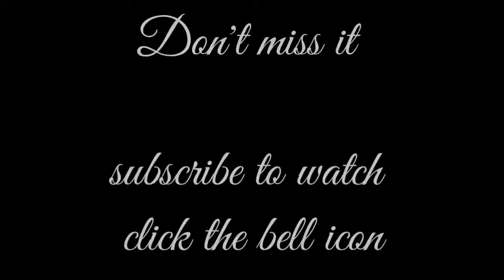Unboxing retail unit redmi note 7 s promo .Tech/make.javeed.javeedsf.Techjav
WELCOME
                                 TO
                           Tech/make
                 This video useful for you